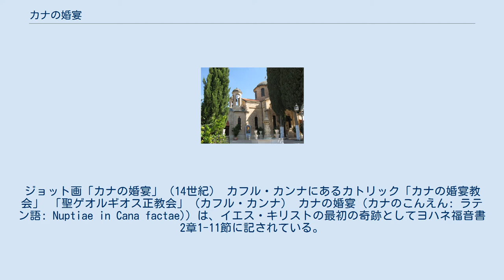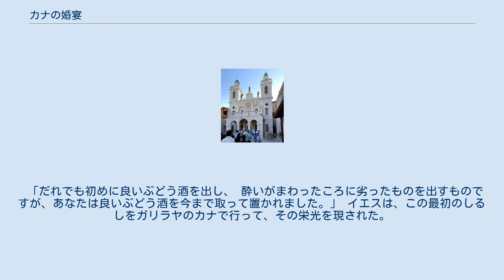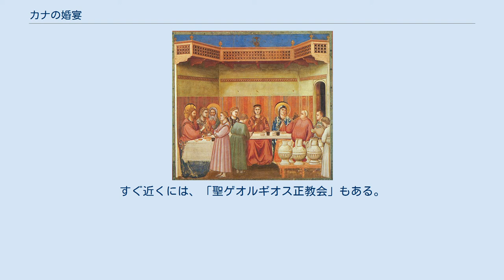カナの婚宴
イエス・キリストの奇蹟
ジョット画「カナの婚宴」（14世紀） カフル・カンナにあるカトリック「カナの婚宴教会」 「聖ゲオルギオス正教会」（カフル・カンナ） カナの婚宴（カナのこんえん: ラテン語: Nuptiae in Cana factae)）は、イエス・キリストの最初の奇跡としてヨハネ福音書2章1-11節に記されている。
 三日目に、ガリラヤのカナで婚礼があって、イエスの母がそこにいた。
イエスも、その弟子たちも婚礼に招かれた。
 ぶどう酒が足りなくなったので、 母がイエスに、「ぶどう酒がなくなりました」と言った。
 イエスは母に言われた。
 「婦人よ、わたしとどんなかかわりがあるのです。わたしの時はまだ来ていません。」 しかし、母は召し使いたちに、「この人が何か言いつけたら、そのとおりにしてください」と言った。
 そこには、ユダヤ人が清めに用いる石の水がめが六つ置いてあった。
いずれも二ないし三メトレテス入りのものである。
 イエスが、「水がめに水をいっぱい入れなさい」と言われると、召し使いたちは、かめの縁まで水を満たした。
 イエスは、「さあ、それをくんで宴会の世話役のところへ持って行きなさい」と言われた。
召し使いたちは運んで行った。
 世話役はぶどう酒に変わった水の味見をした。
このぶどう酒がどこから来たのか、水をくんだ召し使いたちは知っていたが、 世話役は知らなかったので、花婿を呼んで、言った。
 「だれでも初めに良いぶどう酒を出し、 酔いがまわったころに劣ったものを出すものですが、あなたは良いぶどう酒を今まで取って置かれました。」 イエスは、この最初のしるしをガリラヤのカナで行って、その栄光を現された。
それで、弟子たちはイエスを信じた。
 — 日本聖書協会『聖書 新共同訳』、ヨハネによる福音書 2章1-11節 カナの婚宴がどこであったかには、諸説ある。
 このうち、カフル・カンナにはカトリック教会が建てた「カナの婚宴教会」があり、イスラエル巡礼では寄る人が多い。
すぐ近くには、「聖ゲオルギオス正教会」もある。
レバノンのカナの方が実際にはナザレに近いので、レバノン住在のクリスチャンはそこへ詣でる。